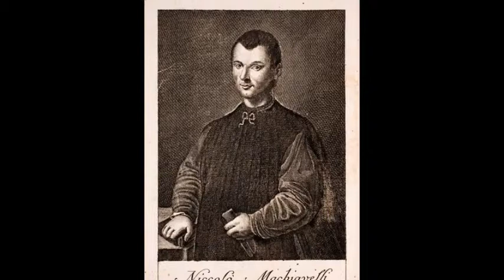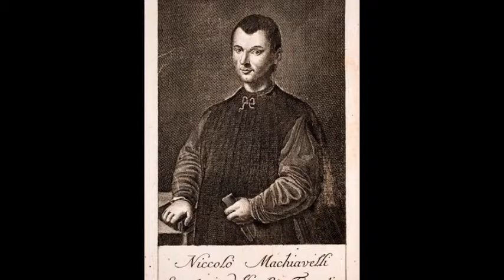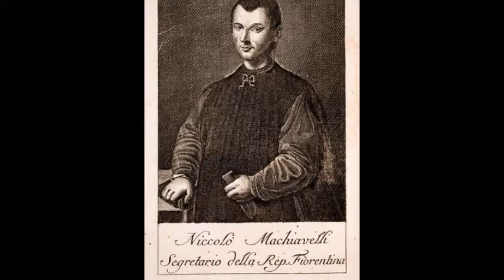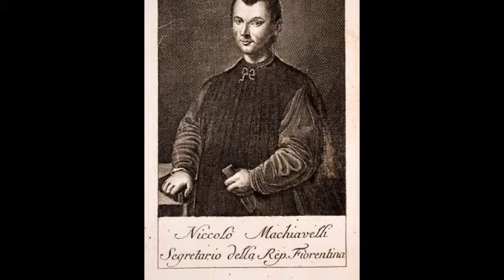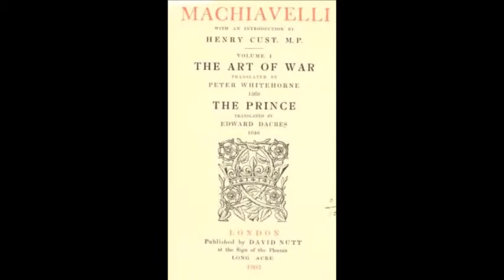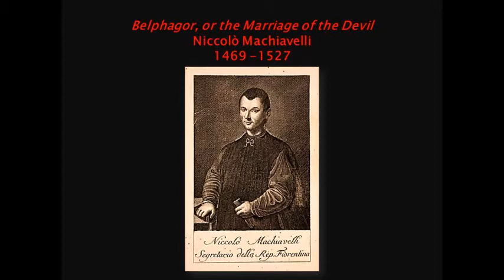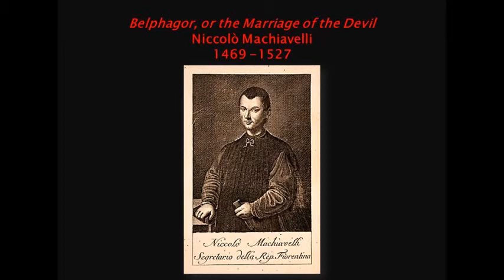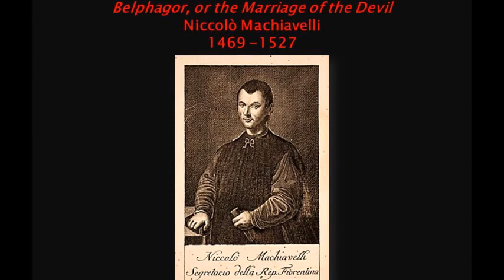Belphagor, or the Marriage of the Devil 1549 by Machiavelli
Belfagor arcidiavolo is a novella by Niccolò Machiavelli. It was written between 1518 and 1527 and published with Machiavelli's collected works in 1549.

Pluto notes that crowds of male souls arrive in Hell blaming their wives for their misery. He summons a parliament, which decides to send the former-archangel-now-archdevil Belfagor to the Earth to investigate.

In demonology, Belphegor (or Beelphegor, Hebrew: בַּעַל-פְּעוֹר‎ baʿal-pəʿōr - Lord of the Gap) is a demon, and one of the seven princes of Hell, who helps people make discoveries. He seduces people by suggesting to them ingenious inventions that will make them rich.